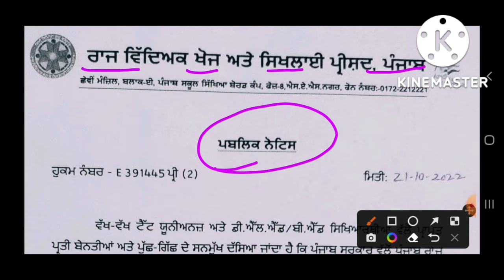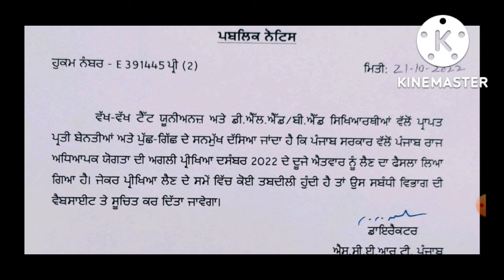PSTET 2022 || Latest Update || PSTET2022 Examination Will be held on December 2022